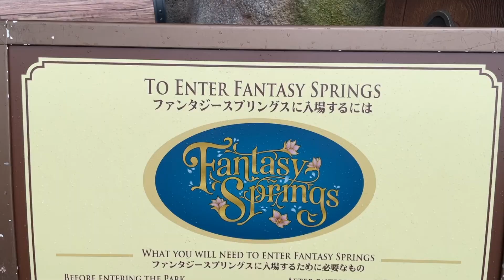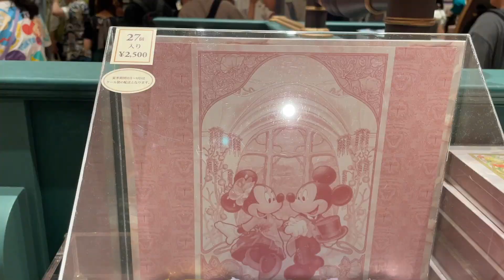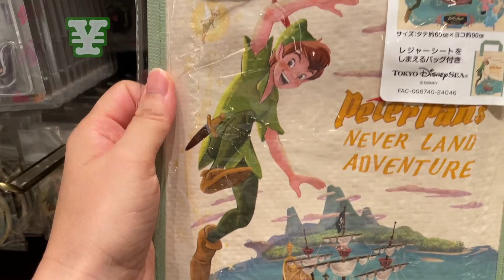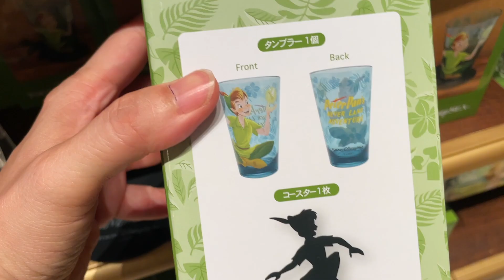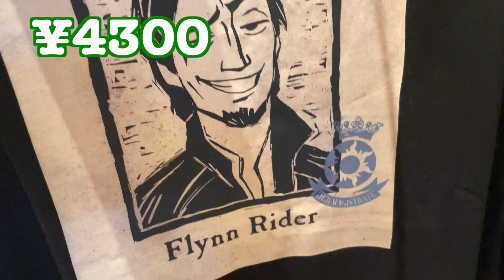Fantasy Springs的產品就是不一樣！Tokyo DisneySea | 東京旅遊 |Testing Mami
準備到迪士尼？一定不會錯過DinesySea中的Fantasy Springs吧！在Fantasy Springs中的商店，是專門賣Fantasy Spring遊戲的精品！裡面有很多Frozen, Peter Pan, Rapunzel和Tinker Bell的商品，有很多是在Fantasy Springs專有的！錯過了一定會後悔！我最喜歡買金屬罐包裝的曲奇餅，送禮自用都很得體，餅乾食完，那個金屬罐就可以用來裝其他東西，環保又美觀。Fantasy Springs Gift Shop中，還有很多其他美美的精品呢！來看看吧！